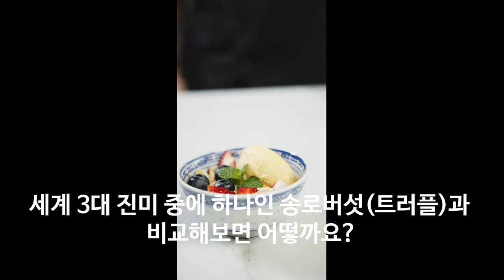독일화학자의 글루탐산 MSG 발견 일본의 대량생산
독일화학자의 글루탐산 MSG 발견 일본에서 대량생산